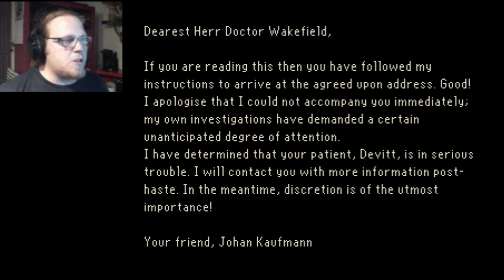Masks | The Last Door Chapter 3 Part 4 (END)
The part to chapter 3 of The Last Door!